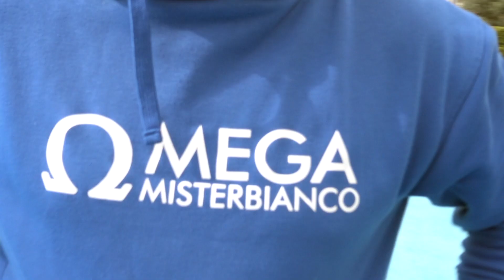OMEGA BASKET MISTERBIANCO E FITNESS WORLD PALESTRE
Siamo stati all'evento organizzato da Omega Basket Misterbianco, all'interno della struttura Fitness World palestre.
servizio e riprese a cura di Marco Melia